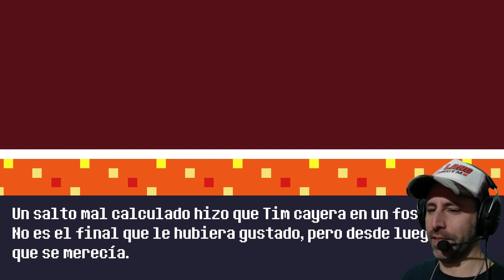⚔ REVENTURE 🛡 El PIXEL ART del Año! Gameplay en Español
REVENTURE un excelente juego de aventura al mejor estilo de pixel art, tiene 100 finales y muchas mas reseñas positivas, no se van a arrepentir comprar este juego.
Dejen sus comentarios para mantenerme al tanto de sus inquietudes y sugerencias
(mejor si es para tirarme flores 💐 jajaja 😁😘)